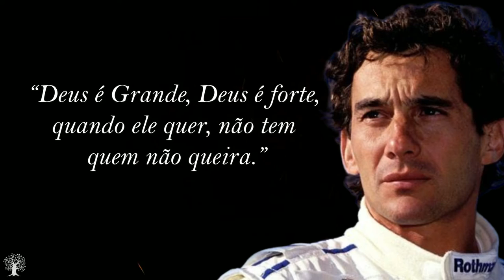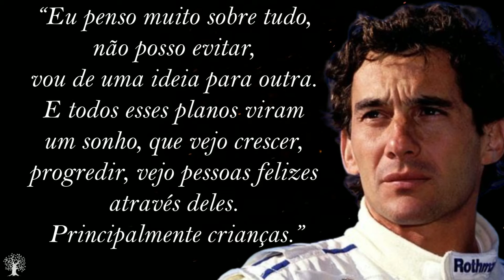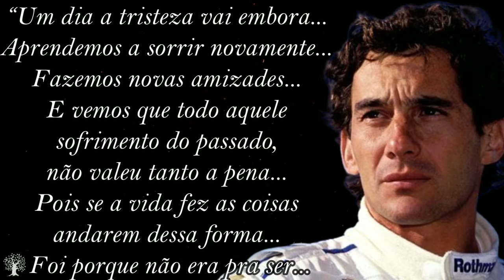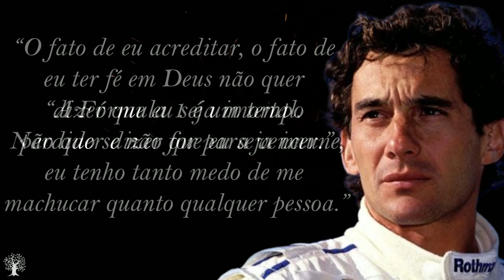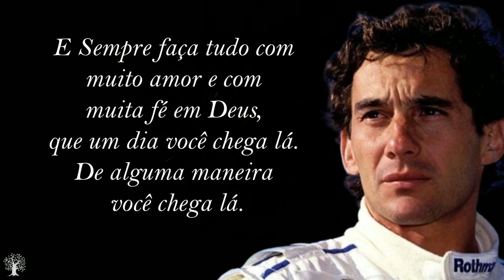Ayrton Senna maiores citações | Quem foi Ayrton Senna ? | Biografia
Ayrton Senna sempre foi símbolo de determinação, garra, coragem e liderança, Senna superou diversos  recordes e números na Fórmula 1, por causa de sua genialidade a cada corrida.

Senna enchia de orgulho todo Brasil, sempre que levantava a  Bandeira Brasileira pela TV a cada vitória sua. Ele fazia com que as pessoas levantassem de suas camas domingo cedo, não apenas para assistirem suas corridas, mas para assistirem a um show, um espetáculo de entrega, determinação, genialidade, perseverança, onde para ele, pilotar um fórmula 1 parecia ser a coisa mais normal e fácil do mundo.

O resultado de tudo isso foram 161 GPS disputados, 41 vitórias, 2982 voltas na liderança e 3 vezes campeão mundial, Ele era um piloto muito determinado, imbatível, qualquer pessoa que gostasse de Fórmula 1, admirava Ayrton.

Se dentro das pistas ele era o melhor piloto, fora delas Senna demonstrou ser um ser humano extraordinário, um patriota, amava este Brasil.

Ele nos deixou como exemplo que reclamar da vida e dos tropêços, não nos leva a lugar nenhum. Segundo Senna, o que motiva o ser humano a ser um vencedor, é ter propósito claro de vida. É fazer mais em menos tempo, fazer com excelência, com profissionalismo, com ética. Com vontade, com coragem, com lealdade e com muita firmeza.

Ayrton Senna, como todos nós, teve derrotas em sua vida, mas soube como ninguém, tirar uma grande lição de cada uma delas. Uma das grandes características do nosso Ayrton foi desenvolver uma espiritualidade forte para manter-se firme e sereno diante das adversidades da vida.

Confira mais sobre nosso héroi abaixo:

Gente pequena, Grandes sonhos. Ayrton Senna

Dossiê Michel Vaillant - Ayrton Senna

Mclaren Honda Mp4/6B. Ayrton Senna - Lendas Brasileiras do Automonilismo

Ayrton Senna Dossiê / Uma lenda a Toda Velocidade

Caneca Ayrton Senna Fórmula 1 F1

Por Dabit100 / David Torres Costales - Obra do próprio, web source [1], Domínio público,

Você tem alguma dúvida, sugestão ou reclamação?